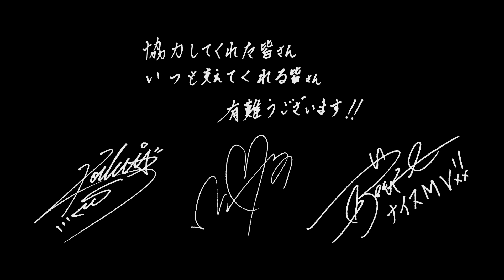ソナーポケット「108～永遠～」（映画「honey」主題歌）【MV Full】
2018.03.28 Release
28th SINGLE「108～永遠～」

2018年3月31日公開　映画「honey」主題歌
主題歌：Sonar Pocket「108～永遠～」(ワーナーミュージック・ジャパン)

キャスト：平野紫耀 (King & Prince) 平祐奈 横浜流星 水谷果穂 浅川梨奈 (SUPER☆GiRLS)
原作：「honey」目黒あむ(集英社マーガレットコミックス刊)
脚本：山岡潤平
監督：神徳幸治
配給：東映／ショウゲート

‹配信›
「108～永遠～」収録アルバム
→7th Album「flower」